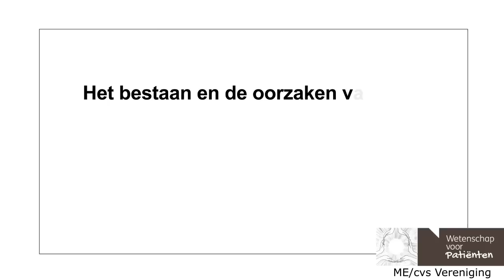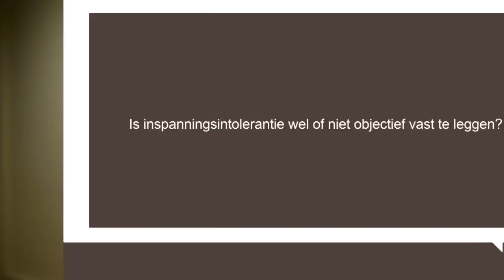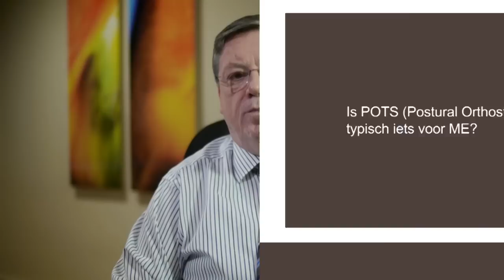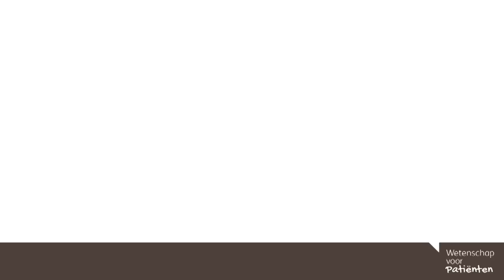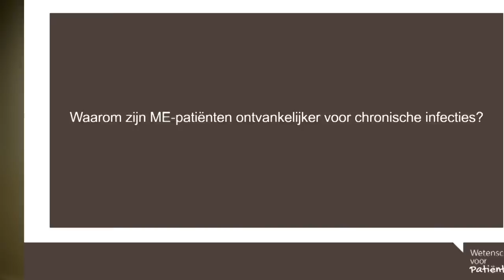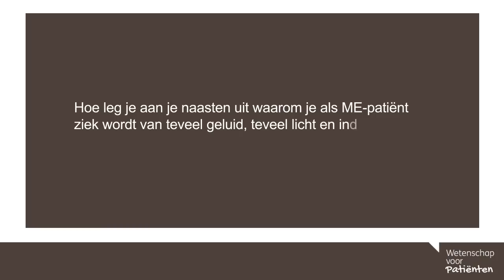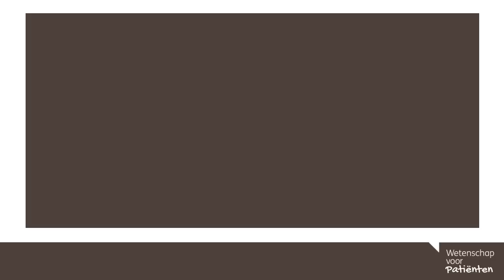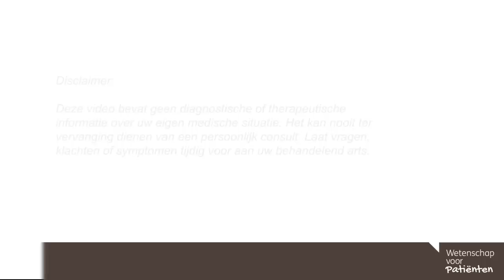11. Bestaan en oorzaken ME - Prof. K. de Meirleir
Prof. Dr. K. de Meirleir geeft antwoord op vragen over ME:
- Over de naam ME: zijn de ontstekingen in hersenen en het ruggenmerg nu wel of niet aangetoond? 00:09
- Kun je ME voorkomen door gezond te leven? 01:04
- Is inspanningstolerantie wel of niet objectief vast te leggen? 01:21
- Waarom treedt PEM soms pas later of uitgesteld op? 01:52
- Is POTS typisch iets voor ME? 02:43
- Wat is de relatie tussen POTS en cognitieve problemen? 04:00
- Zijn darmproblemen de oorzaak of het gevolg van ME? 04:23
- Speelt verzwakking van de bloed/hersenbarrière een rol bij verergering van ME? 04:54
- Wat is de rol van overbelasting en (psychische) stress? 05:16
- Waarom zijn ME-patiënten ontvankelijker voor chronische infecties? 05:53
- Hoe leg je je naasten uit dat je als ME-patiënt ziek wordt van teveel geluid, teveel licht en indrukken? 06:44
- Hoe komt het dat de bloedsuikerspiegel vaak te laag is bij ME? 07:20
Deze video is opgenomen als onderdeel van 'Wetenschap voor Patienten' op 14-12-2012.